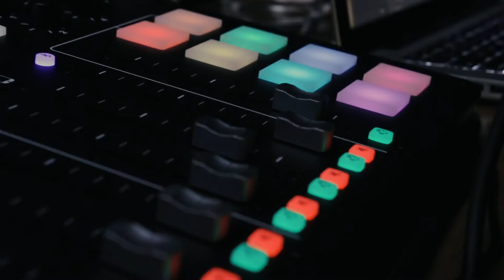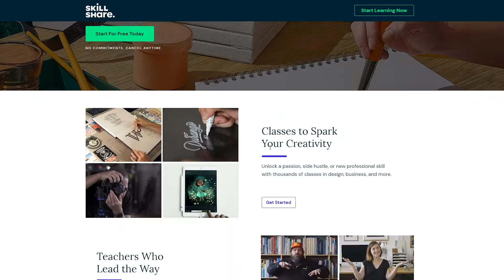The Individual Collective Ep.04 - Markus Paterson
Markus Paterson is a budding actor and songwriter who was featured in the first Netflix produced Filipino film "Dead Kids". His song "Best Wishes" has hit the top 30's in the Philippines Spotify charts. In this episode we talk about his recovery from his Motorcycle accident, we pitch a new DOT song and we celebrate 12 years of friendship.